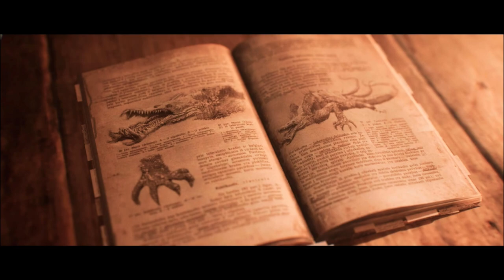Evil West Gameplay Playthrough No Commentary Part 3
Timeline
00:00:00 - Intro Cinematic Cutscene
00:01:16 - Calico: Head To The Basements
00:03:26 - Calico: Kill All Monsters
00:04:07 - Calico: Find Emilia Blackweil
00:04:13 - Cinematic Cutscene
00:05:00 - Calico: Talk To Emilia Blackwell In Her Lab
00:05:21 - Cinematic Cutscene
00:06:38 - Smoke And Mirrors: Investigate Mccallum's Sawmill
00:06:59 - Smoke And Mirrors: Find And Destroy All The Glamours
00:15:15 - Smoke And Mirrors: Break The Sawmill's Illusion
00:16:05 - Semi Boss Fight
00:17:52 - Smoke And Mirrors: Seek What The Leeches Feed Upon
00:28:22 - A Real Boss Fight
00:35:01 - Cinematic Cutscene
00:35:46 - Calico: Meet Emilia Blackwell In The Executive Suite
00:36:39 - Cinematic Cutscene
00:37:34 - Calico: Asses William Rentier's Condition
00:38:05 - Cinematic Cutscene
00:40:37 - Pharmakon: Find Edger Gravenor
00:49:17 - Boss Fight
00:51:33 - Pharmakon: Follow Edger's Footsteps
00:51:54 - Cinematic Cutscene
00:52:36 - Pharmakon: Follow Edger's Footsteps
00:53:07 - Another Semi Boss Fight
00:55:47 - Pharmakon: Follow Edger's Footsteps
00:56:36 - Pharmakon: Find A Safe Path To The Ruin
01:02:35 - Fighting Two Semi Boss
01:05:57 - Pharmakon: Find Edger Gravenor
01:08:46 - Pharmakon: Get Inside The Temple
01:10:10 - Boss Fight
01:14:18 - End Outro Cinematic Cutscene